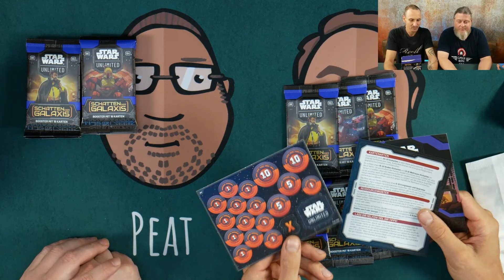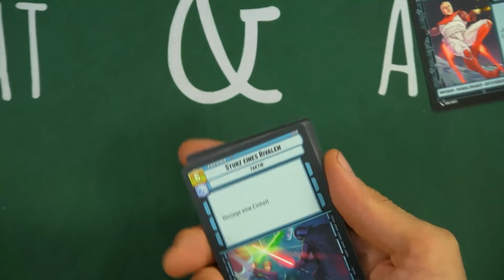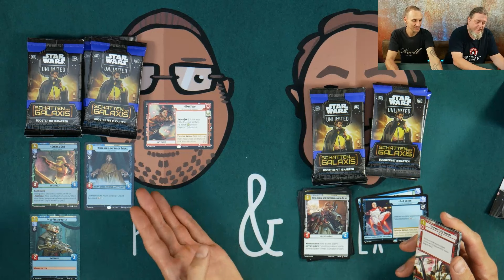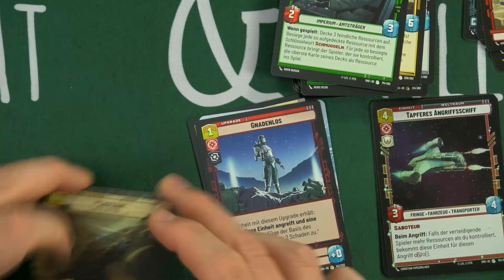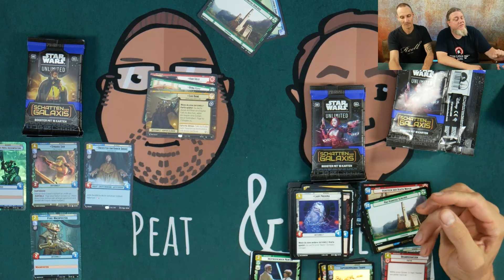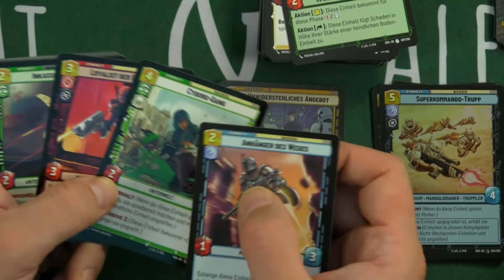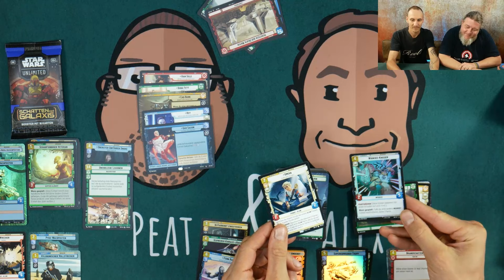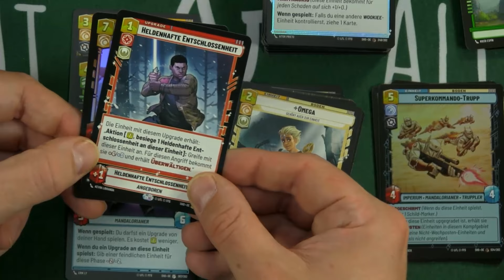Brettspielgeflüster – Star Wars Unlimited: Schatten der Galaxis – Prerelease-Box mit Alex & Peat #31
Alex kam noch nicht dazu, seine Prerelease-Boxen zu öffnen. Das wird jetzt mit der Unterstützung von Peat nachgeholt. Was werden die beiden wohl für Karten ziehen??

▶Alle Infos und Termine zum Pop-Up Store auf der Homepage des Ladens